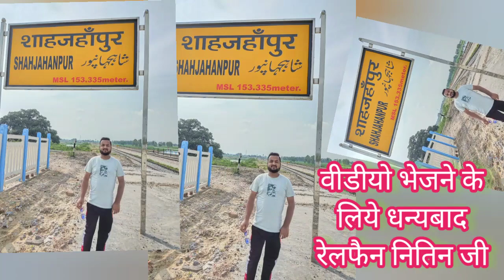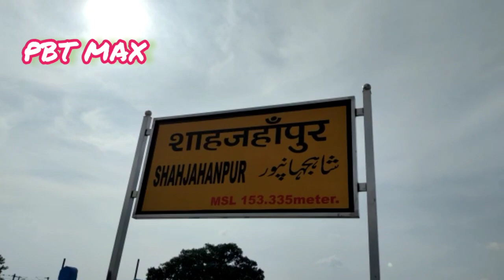New update Shahjahanpur Station || क्यू नही चल रही है ट्रेने पीलीभीत से शाहजहॉपुर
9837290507 my WhatsApp number video banakar bhej skate hai